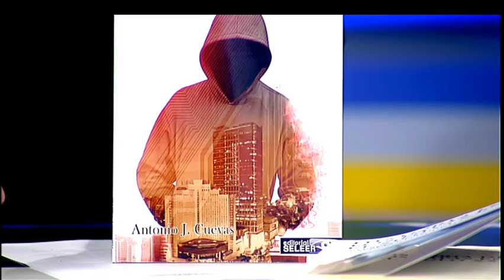El nuevo buscón, recomendación de Alfredo Urdaci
Alfredo Urdaci recomienda la novela El nuevo Buscón, de Antonio J. Cuevas, editorial Seleer, en su informativo Al dia, 13tv. El 1 de Junio de 2017.